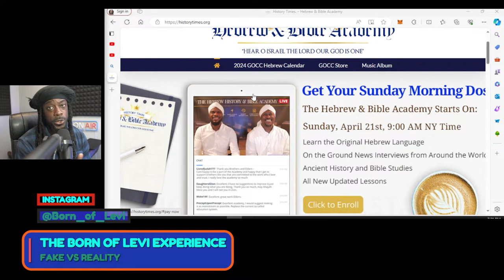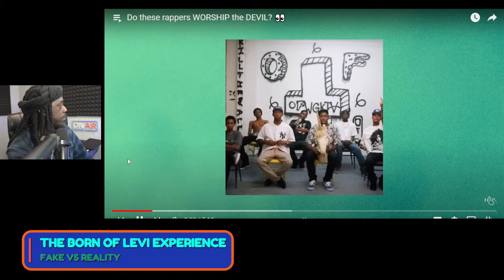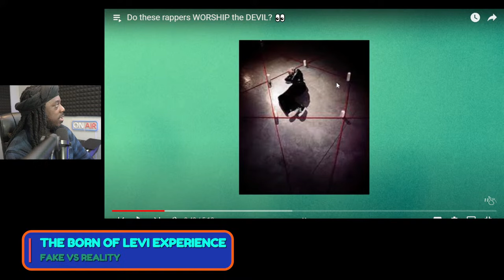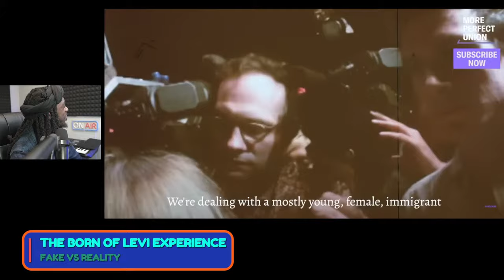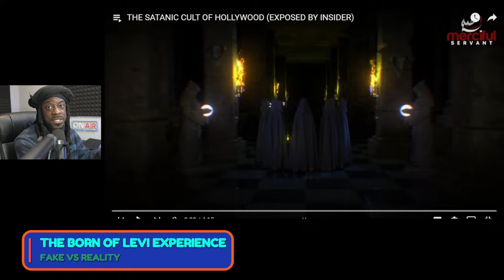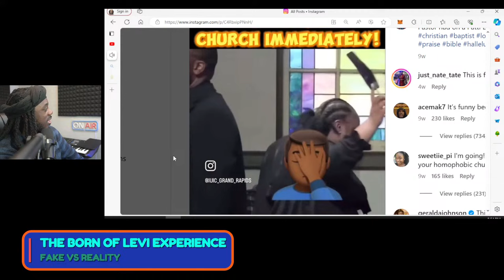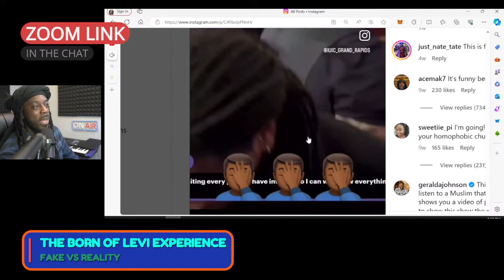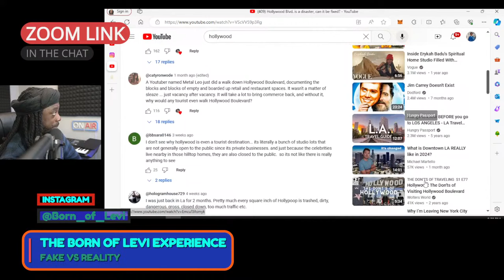FAKE VS REALITY ~ Unplugging from the Matrix